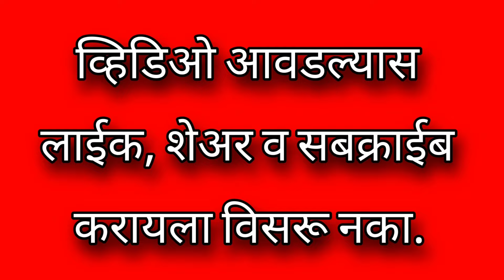Ep : 264 काय फायदा प्रेम विवाह करून, जर नवरा अशा पध्दतीने जीव घेत असेल तर .